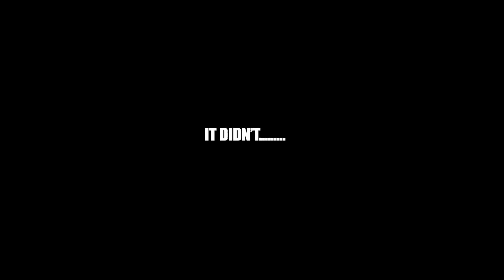It’s Over...We Have No Choice!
NOOOOOOO My worst nightmare!! My bike is broken!! 🤬😤  I freakin hate that this happened! But grateful I was able to chill with the homies for the rest of the day.

👻SNAPCHAT: Add me on Snapchat! Username: darrius_01